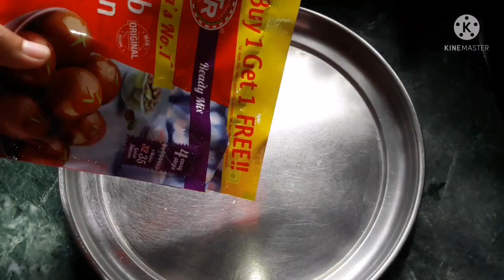MTR ಗುಲಾಬ್ ಜಾಮೂನ್ | MTR Premix Gulab Jamun | Sweet Recipe |Priyogee Pathway Life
Today we have prepared,

Plz try once @ Home😊

Your Queries...
# MTR Gulab Jamun
# Gulab Jamun